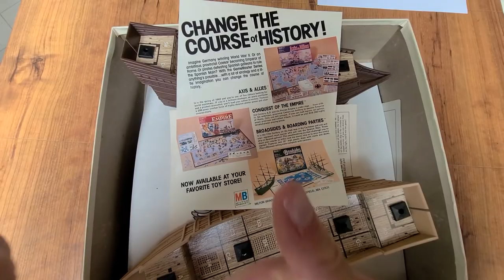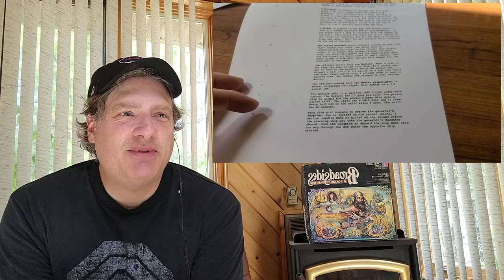Broadsides and Boarding Parties! Mods and Fixes.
How to fix and modify a classic title to enhance your gaming experience.